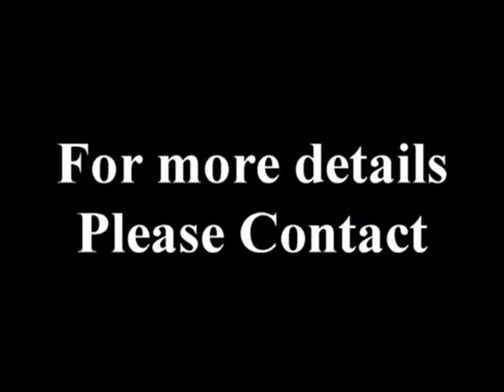Pneumatic Disc Brake